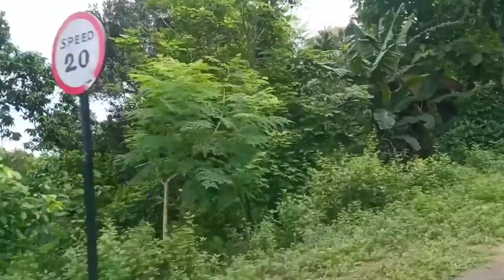NONA CHARA VLOG 😍|| P.K CHORKHI & BA$ANT